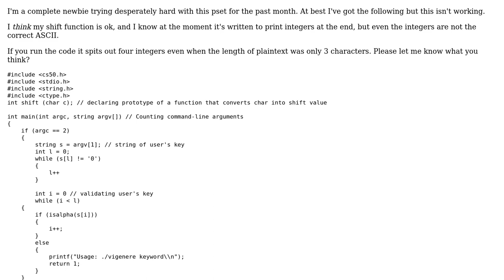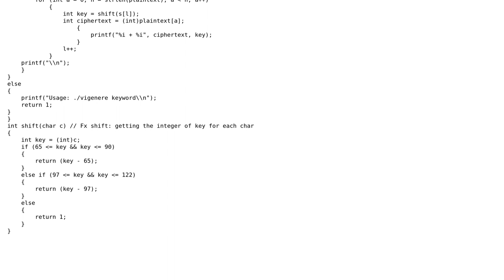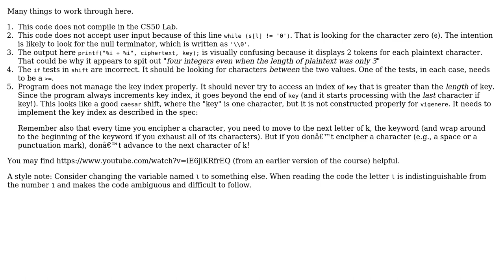CS50 Vigenere: wrong loop although SEEMS logical?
With thanks & praise to God, and with thanks to the many people who have made this project possible! You are responsible for your own actions.